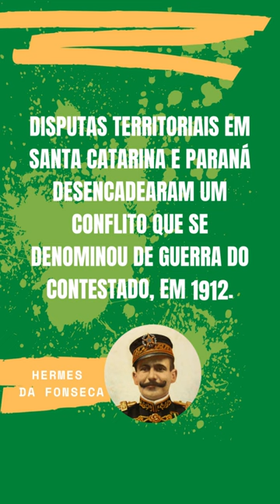Marechal Hermes da Fonseca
Marechal Hermes da Fonseca foi o oitavo presidente do Brasil.